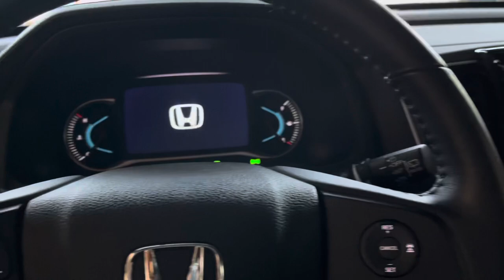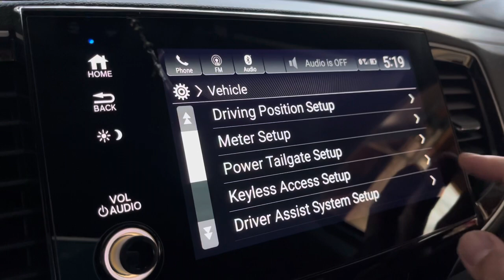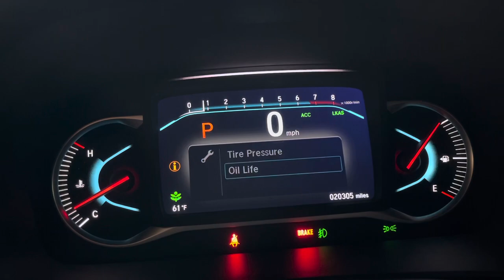2019 -2020 - 2021 Honda Pilot Oil and Oil Filter Reset